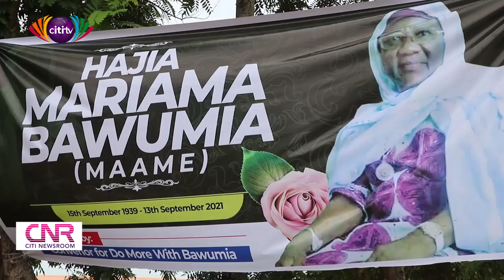Dr Bawumia's mother, Hajia Mariama Bawumia's final funeral rites held at Kperiga | Citi Newsroom